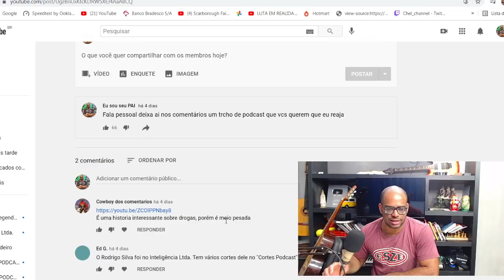Danillo Gentili REBATE o Monark sobre DR0GAS